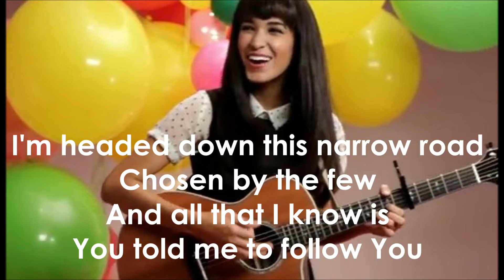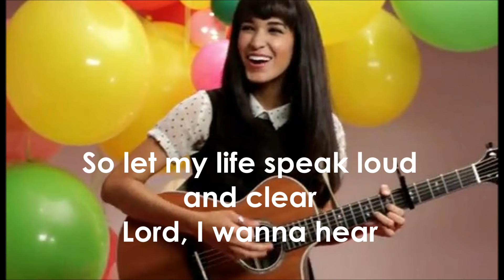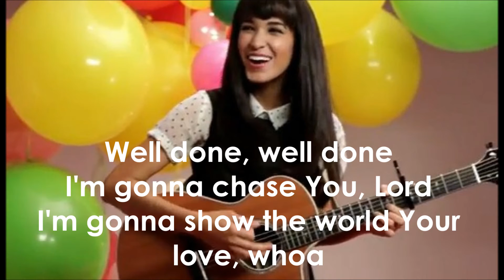Moriah Peters - Well Done (Video Lyrics)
A video lyrics of the song "Well Done" by Moriah Peters from her album "I Choose Jesus".